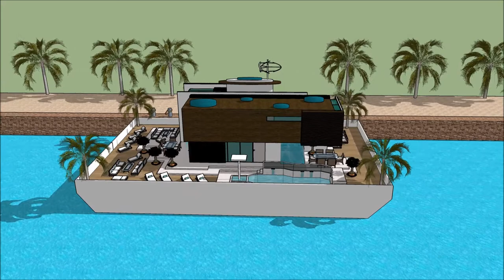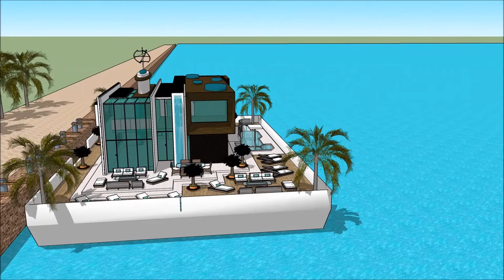modelar sketchup casa moderna casa barco india casa barco realico Casa de coche y casa de barco casa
The floating house villa houseboatzania launching an innovative high-end luxury yacht floating house villa mansion home design potentially as a display of exhibition of the modelar sketchup casa moderna casa barco india casa barco realico Casa de coche y casa de barco casa.

The collection of the Floating house villa houseboatzania concept of modelar sketchup casa moderna casa barco india casa barco realico Casa de coche y casa de barco casa consists of high luxury and architectural art pieces in minimalism combined with living on the waterfront of the harbour.

The floating house villa mansion yacht design has the basis to sustain living with high standards and contemporary structural design - modelar sketchup casa moderna casa barco india casa barco realico Casa de coche y casa de barco casa with numerous of prospects for excessive living and celebrating the desire of life worldwide: